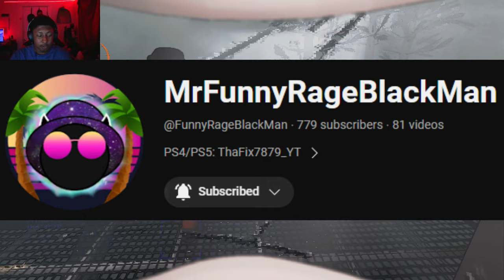the slime was chasing us [ Lethal Company ] with VirtualAK & MrFunnyRageBlackMan